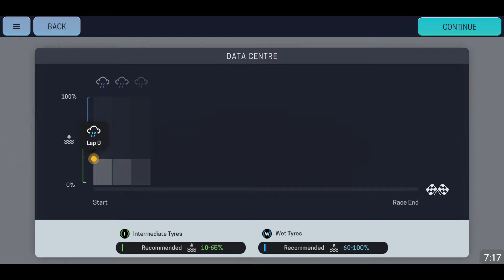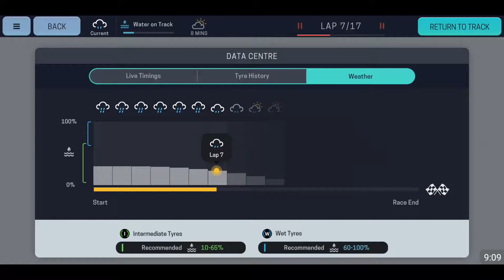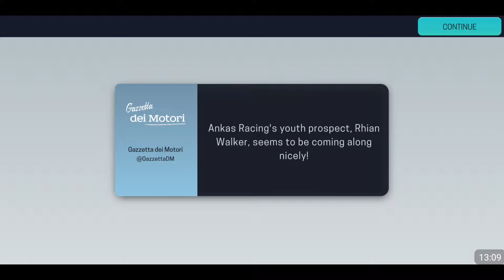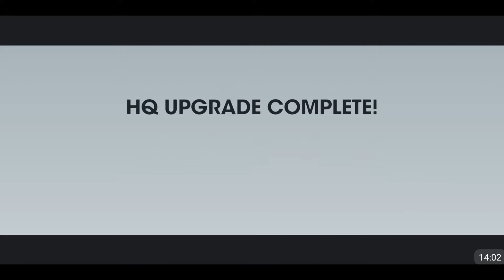Let's Play: Motorsport Manager 3 - Part 14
Black Sea - almost end of season!